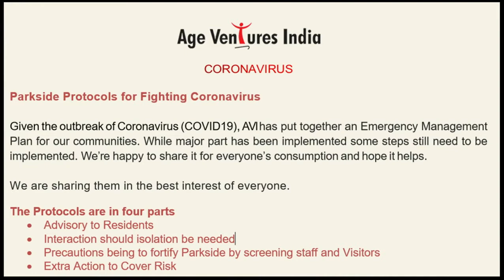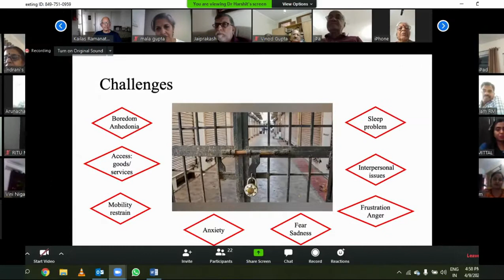Bengaluru Retirement home +91 7834989215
We provide Senior citizens with aspirational life to live with dignity and comfort - both Retirement homes & Care Homes across India.  To know more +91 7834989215